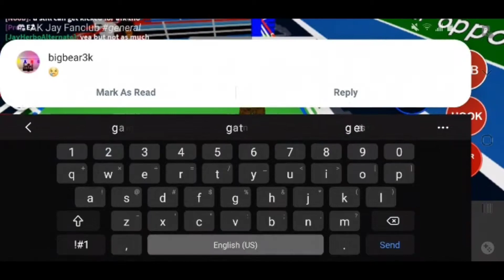JayHerboGaming vs ICYMlA | Ro-Boxing (SHOCKING Ending)